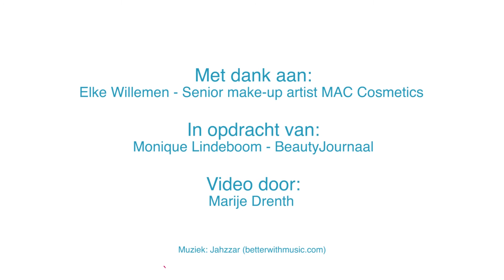How to: shapen, met MAC's make-up artist Elke Willemen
In deze video laat mua Elke Willen van MAC cosmetics zien hoe je shaped met foundation. Op het gezicht van BeautyJournaal's Monique